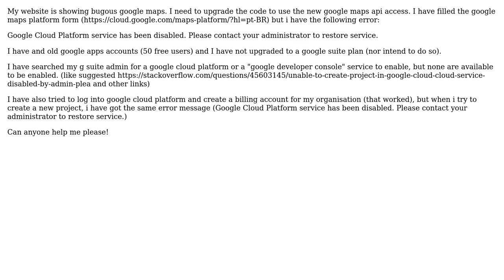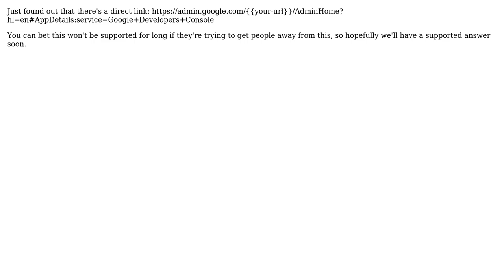Google Maps Platform unable to create project (Google Cloud Platform service has been disabled)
With thanks & praise to God, and with thanks to the many people who have made this project possible! | Content (except music & images) licensed under CC BY-SA | Music | Images & others | With thanks to user jgggr user Jeremy L. and the Stack Exchange Network Trademarks are property of their respective owners. You are responsible for your own actions.